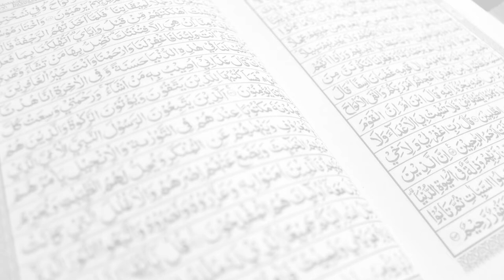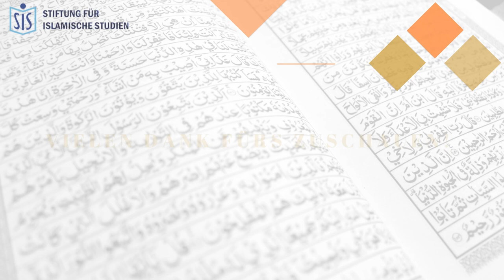4.Lecture: Observations on Shi’a Hadith Studies and Historical Critical Approaches, Prof. Dr.Tofighi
Einen weiteren Beitrag zu den historisch-kritischen Studien, leistete Dr. Fatemeh Tofighi, die die Religion und Mystik an der Universität Religions and Denomination im Iran lehrt. Ihr Vortrag übt sie den Versuch historisch-kritischer Ansätze an die schiitische Hadithwissenschaft. Sie kommt zu dem Entschluss, dass ein kritischer Ansatz für eine Hadithwissenschaft genutzt werden sollte.

Liebe Grüße,
Die Stiftung für islamische Studien